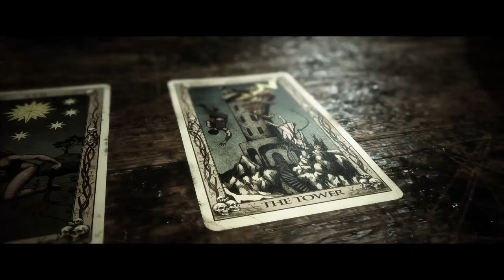THE QUARRY (10) Saving private NICK